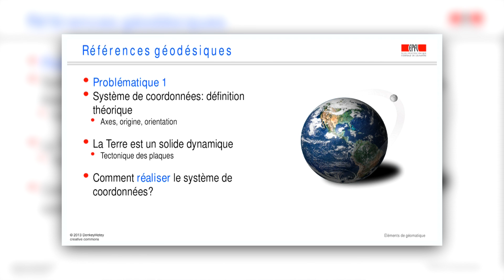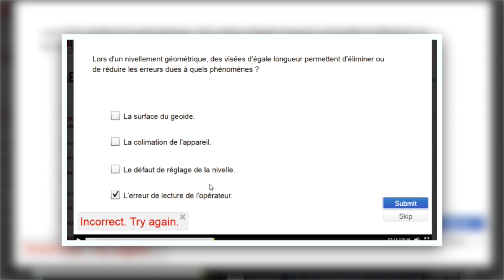Eléments de Géomatique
Le but de ce cours de base en géomatique est de présenter un aperçu des méthodes d'acquisition, de modélisation et de représentation des données à référence spatiale. Les ingénieurs civils et en environnement devront comprendre le rôle et les enjeux de la géomatique face aux disciplines de la construction, de l'aménagement et de l'environnement.